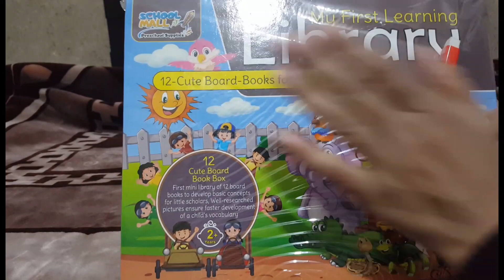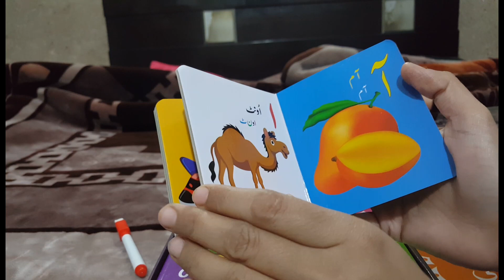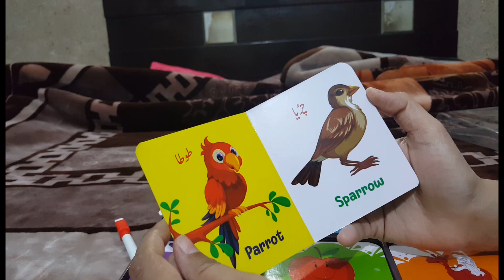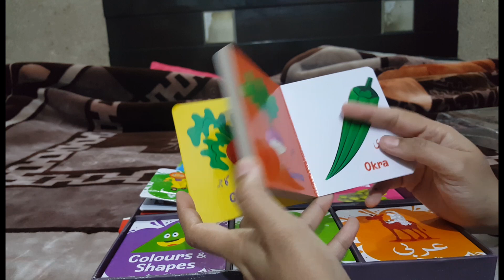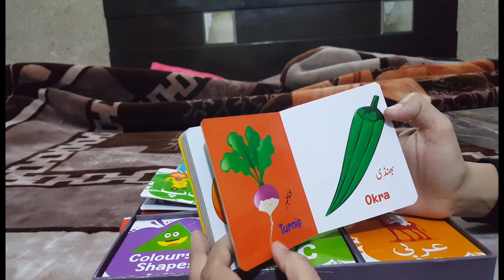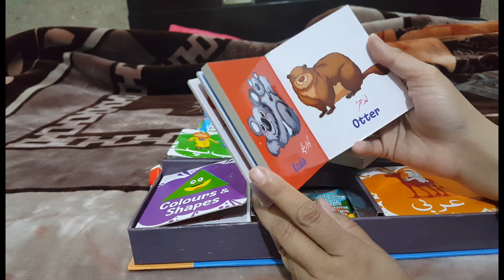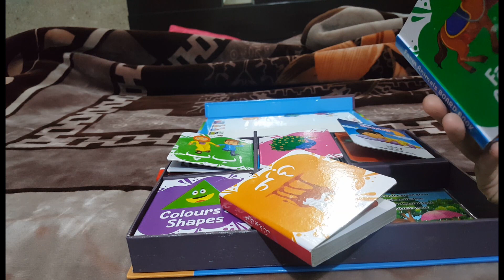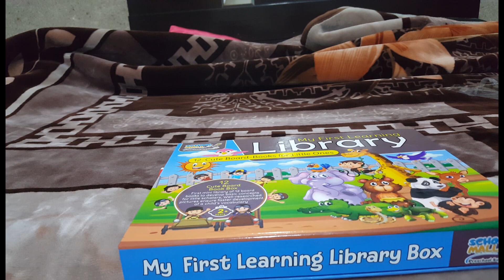My first learning Library unboxing & review|educational toys |boxes of 12 board box for preschoolers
Hi friends
A place where you can lost in the wo0rld of toys.
Here you will find all useful information about toys.